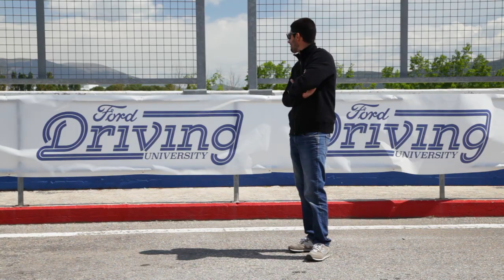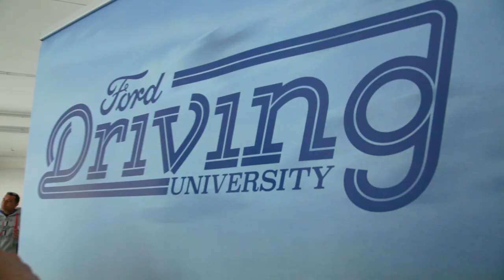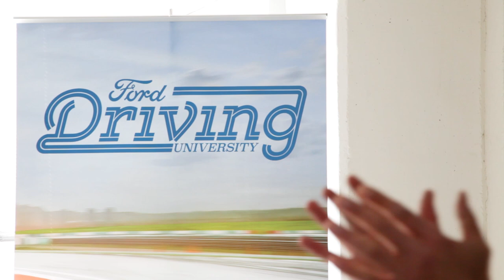Guidare una sportiva: come si inizia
Tra realtà e videogiochi, nel mondo delle auto, esiste un legame chiamato simulatori di guida. E non è un caso che ci siano stati campioni di videogame in grado di imparare in poco tempo a guidare un'auto da corsa vera, arrivando a partecipare anche a una gara impegnativa come la 24 Ore di Le Mans. Al contrario, non è detto che chi sappia guidare al limite nella realtà sia anche bravo in un videogioco. Su questo, il nostro tester Giuliano e il gamer Frax si sono già confrontati in passato e... diciamo che per lo youtuber non è andata benissimo. Da qui, è nata una sfida: insegnargli a guidare sul serio, con delle sportive vere, in pista. Ecco come Giuliano, Frax e la Ford Driving University si sono trovati insieme sull'Autodromo di Magione. [ Per saperne di più

Produzione: Edimotive